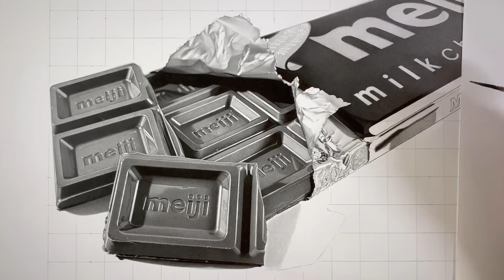鉛筆画 チョコレート 描いてみた・Pencil Drawing a Chocolate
鉛筆でチョコレートの絵を描きました。
I drew a Chocolate with a pencil.

アプリからHD画質(1080p)で再生してもらえると本望です。

Music from iMovie soundtrack